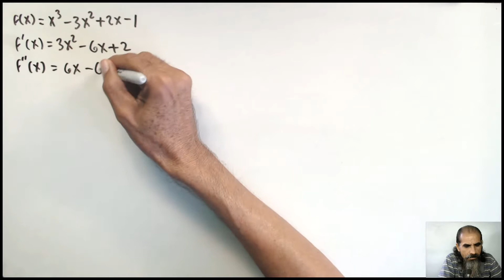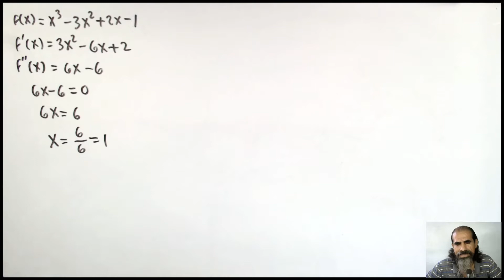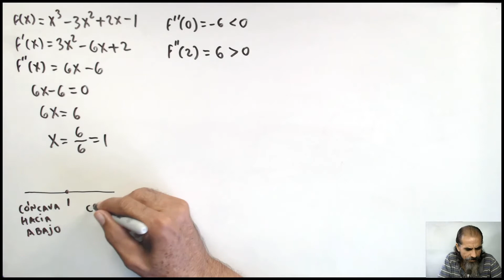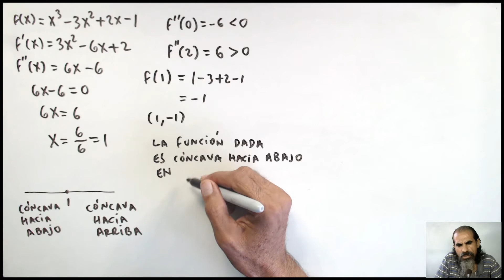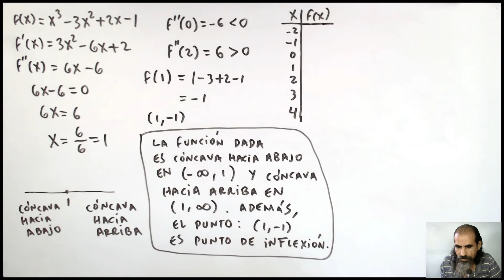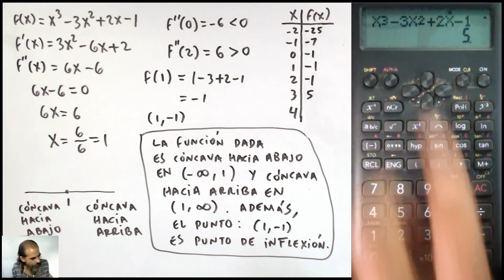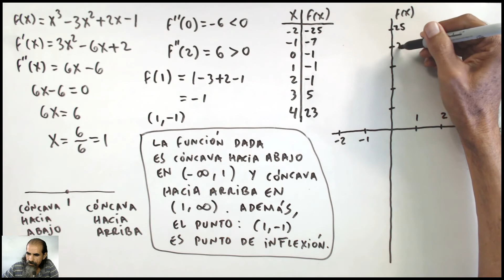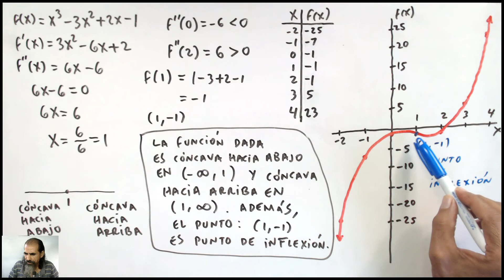concavidad y puntos de inflexion clase 2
Encontramos los intervalos donde la función dada es cóncava hacia arriba y los intervalos donde es cóncava hacia abajo. Encontramos también los puntos de inflexión. Además, graficamos la función.